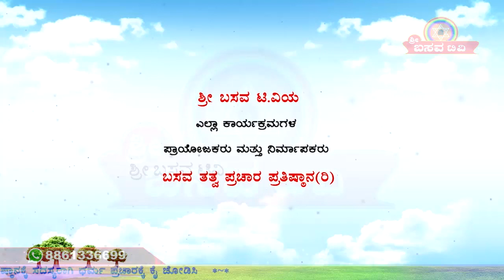Sri Basava Tv- Pravachana- Speech- Jnanada Belaku- Manjunath B K- Ep 04